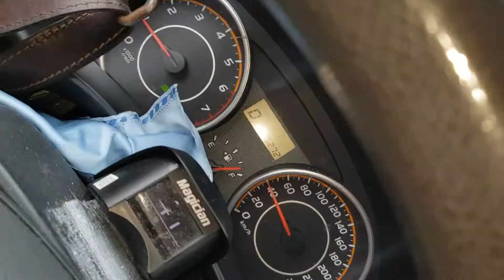Como la flor 1905128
玻利維亞來的